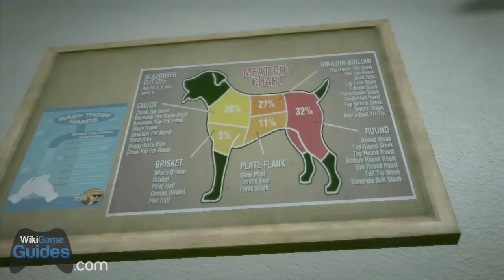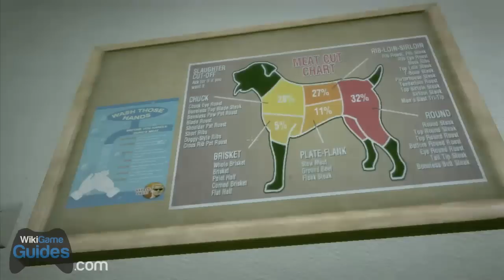Duke Nukem: Forever Let's Play - Drink Along w/ Dan & John - Part 19